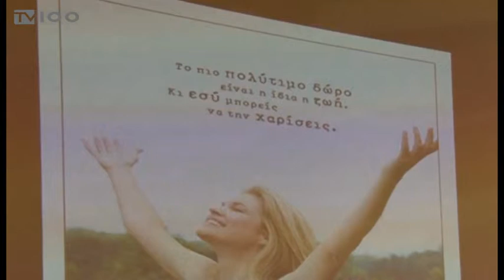ΗΜΕΡΙΔΑ ΓΙΑ ΤΙΣ ΜΕΤΑΜΟΣΧΕΥΣΕΙΣ(TV100 - 011114)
Οι μεταμοσχεύσεις στην Ελλάδα και το νομικό πλαίσιο γύρω από αυτές βρέθηκαν στο επίκεντρο ημερίδας που διοργανώθηκε από τους γιατρούς του κόσμου και τoν Eθνικό Oργανισμό Mεταμοσχεύσεων. Ένα από τα συμπεράσματα της ημερίδας ήταν το ότι τα χαμηλά ποσοστά μεταμοσχεύσεων στη χώρα μας οφείλονται στην έλλειψη ενημέρωσης των πολιτών σχετικά με τη δωρεά οργάνων.
Ρεπορτάζ: Τάσος Ασλανίδης.
Μιλούν: ΜΕΛΙΝΑ ΧΑΧΑΜΙΔΟΥ (ΠΡΟΕΔΡΟΣ ΕΠΙΤΡΟΠΗΣ ΘΕΣΣΑΛΟΝΙΚΗΣ – ΓΙΑΤΡΟΙ ΤΟΥ ΚΟΣΜΟΥ ΕΛΛΑΔΑΣ), ΑΥΛΟΓΙΑΡΗ ΕΥΠΡΑΞΙΑ (ΔΙΚΗΓΟΡΟΣ / ΔΙΑΜΕΣΟΛΑΒΗΤΡΙΑ ΜΕ ΕΞΕΙΔΙΚΕΥΣΗ ΣΤΗ ΒΙΟΗΘΙΚΗ ΚΑΙ ΙΑΤΡΙΚΗ), ΤΡΥΦΩΝ ΠΑΠΑΔΟΠΟΥΛΟΣ (ΓΡΑΜΜΑΤΕΑΣ ΣΥΛΛΟΓΟΥ ΝΕΦΡΟΠΑΘΩΝ ΘΕΣΣΑΛΟΝΙΚΗΣ), κα Ματούλα (Σύζυγος Δωρητή Οργάνων)